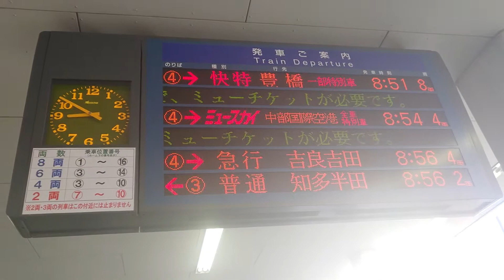名古屋鉄道名鉄時刻表の秒単位で決まってます時間通りに来ます電波時計の秒単位で決まってます時間通りに発車します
携帯電話撮影SONYXPERIAから動画からしました名古屋鉄道名鉄時刻表の秒単位で決まってます時間通りに来ます８時５２分遅れてます電波時計の秒単位で決まってます時間通りに来ます